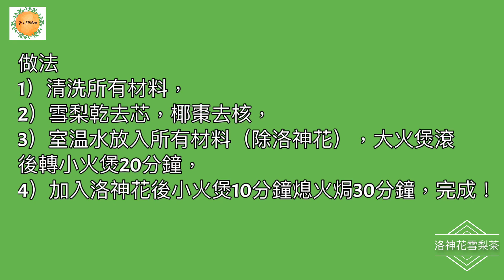洛神花雪梨茶 Hibiscus flower with dried pear tea(清熱潤肺，養血安神，舒緩失眠，補益心脾，潤膚美容等功效)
清熱潤肺，養血安神，舒緩失眠，補益心脾，潤膚美容,降血壓等功效